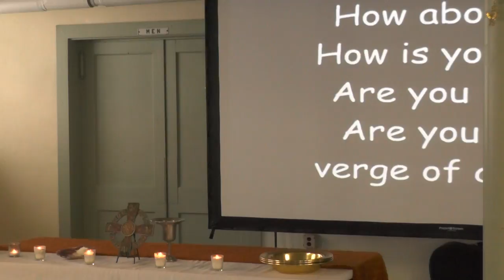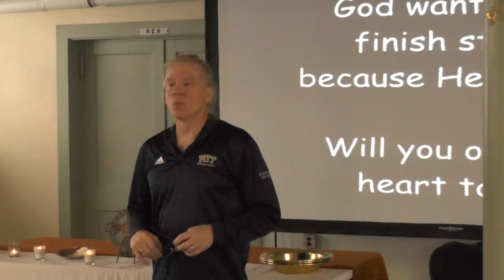Dont Give Up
God has great plans for you
Luke 18:1-8